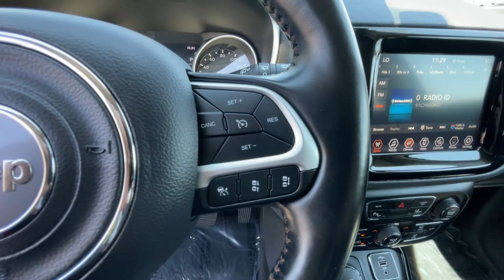2021 Jeep Compass Reno, Carson City, Northern Nevada, Sacramento, Elko, NV MT553531C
Granite Crystal Metallic Clearcoat Used 2021 Jeep Compass Limited 4x4 available in Reno, Nevada at Lithia Chrysler Jeep of Reno. Servicing the Carson City, Northern Nevada, Sacramento, Elko, NV area.

EPA 30 MPG Hwy/22 MPG City! Heated Leather Seats Blind Spot Monitor Dual Zone A/C Remote Engine Start Bluetooth iPod/MP3 Input Back-Up Camera 4x4 Alloy Wheels ENGINE: 2.4L I4 ZERO EVAP M-AIR W/ESS... Satellite Radio AND MORE! KEY FEATURES INCLUDE: Leather Seats 4x4 Heated Driver Seat Back-Up Camera Satellite Radio iPod/MP3 Input Bluetooth Aluminum Wheels Remote Engine Start Dual Zone A/C Blind Spot Monitor Lane Keeping Assist Cross-Traffic Alert Smart Device Integration Heated Seats. Rear Spoiler MP3 Player Keyless Entry Privacy Glass Child Safety Locks. OPTION PACKAGES: TRANSMISSION: 9-SPEED 948TE AUTOMATIC (STD) ENGINE: 2.4L I4 ZERO EVAP M-AIR W/ESS (STD). Jeep Limited with Granite Crystal Metallic Clearcoat exterior and Black interior features a 4 Cylinder Engine with 180 HP at 6400 RPM*. EXPERTS ARE SAYING: Great Gas Mileage: 30 MPG Hwy. BUY WITH CONFIDENCE: CARFAX 1-Owner WHO WE ARE: At Lithia Chrysler Jeep of Reno our first and foremost goal is to make your car-buying and ownership experience better than any other youve had near Carson City Auburn CA Sparks and beyond.If youre ready to answer the call of fun style and peace of mind; be sure to contact us today. And prepare to have your expectations exceeded. Price does not include $499 Dealer Doc fee taxes and license fees. Price contains all applicable dealer incentives and non-limited factory rebates. You may qualify for additional rebates; see dealer for details.